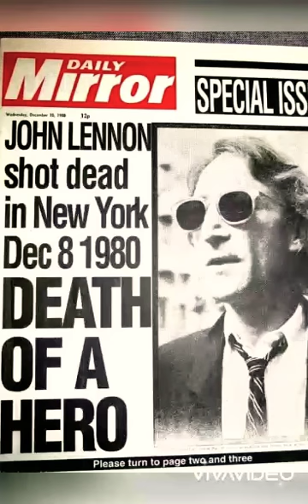JOHN LENNON - DEC/8/1980 + 41 YEARS